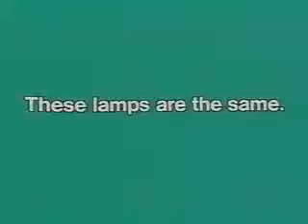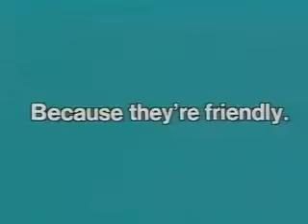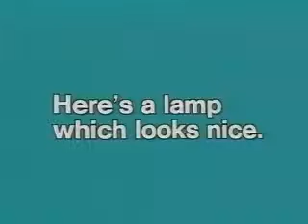18 Why do you like it